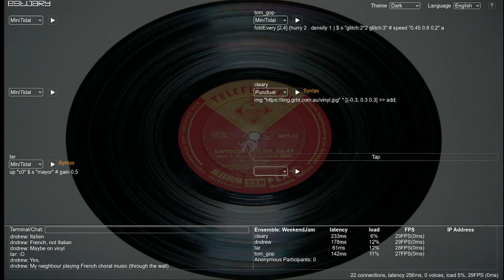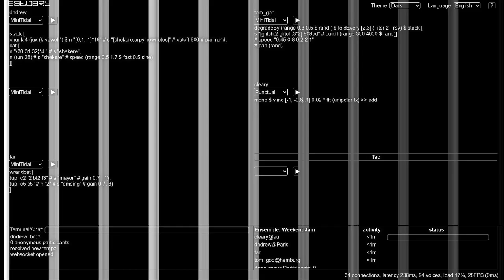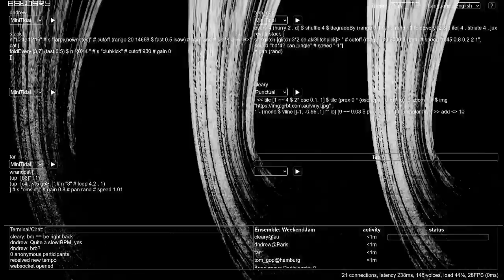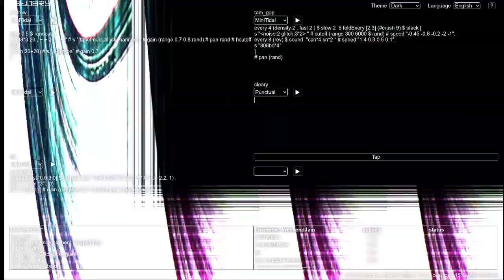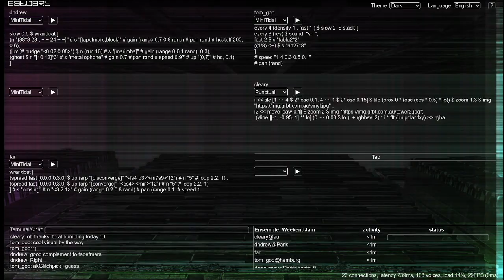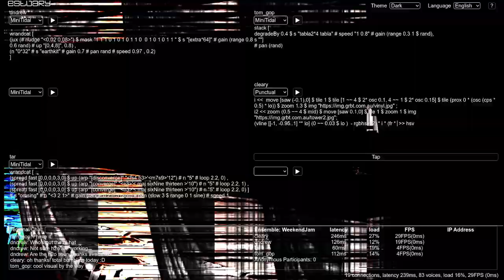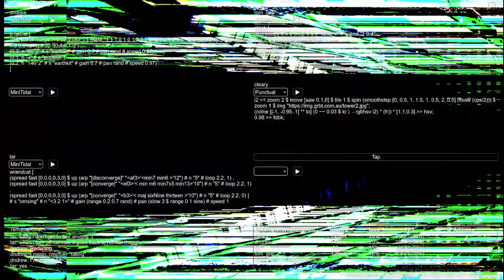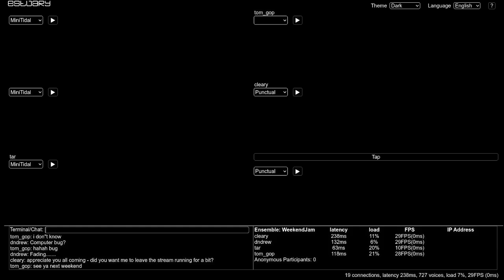Estuary WeekEndJam 20241116 cleary x dndrew x tar x tom_gop